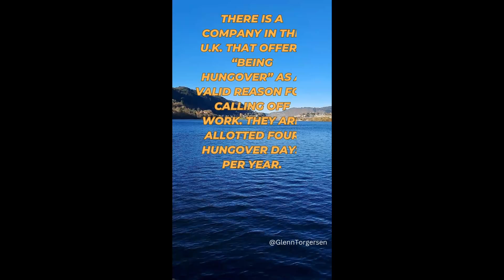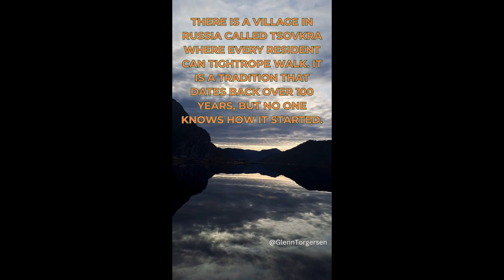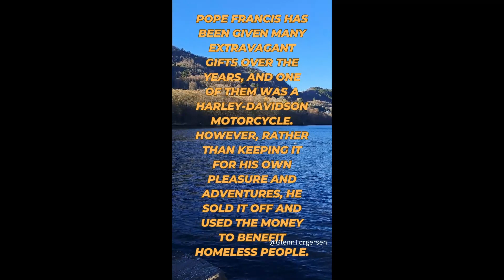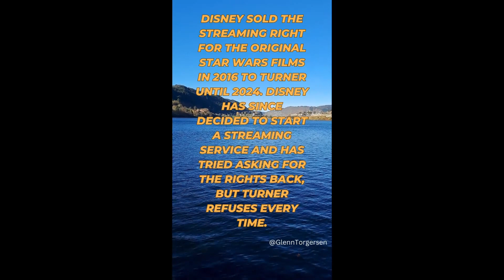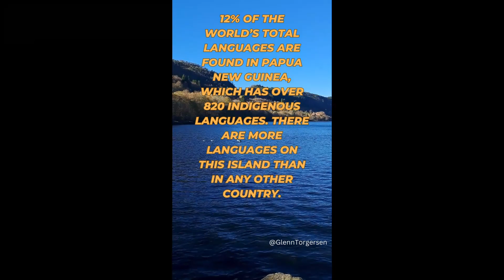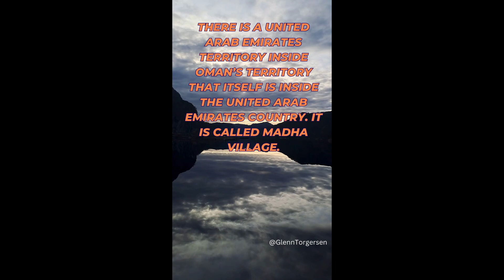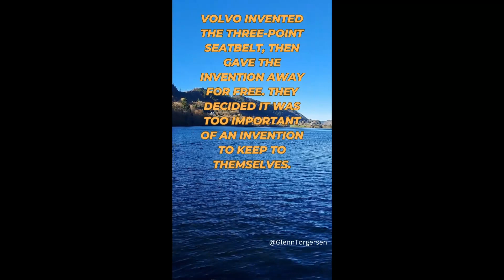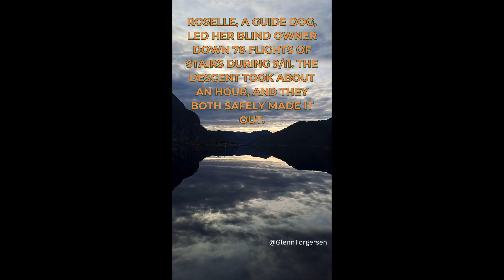72 Different Facts That Are Good to Know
72 Different Facts.